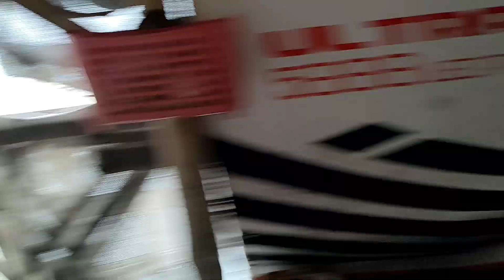NEW SPOT SAN ISIDRO MINALIN.